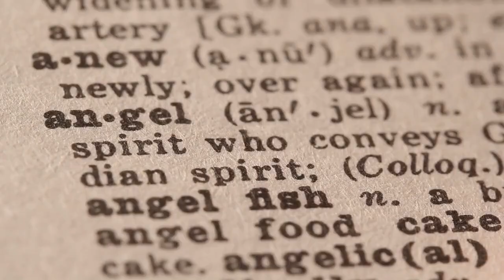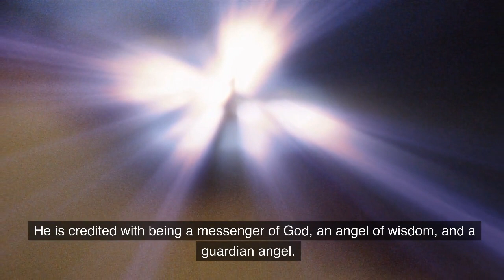Angels of the Bible - Uriel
Introduction to the angel Uriel
Short summary of the Angels of the Bible - Uriel